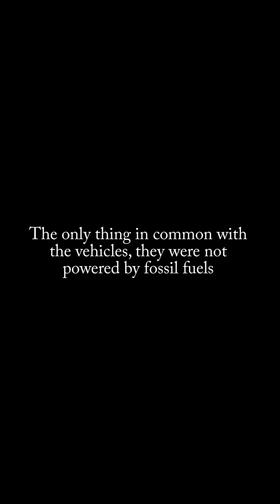Solar Energy Expo & Rally (SEER) 1991 Solar Rally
Help support or historic preservation of SEER by donating to REDI

The views, thoughts, and opinions expressed are the speaker’s own and do not represent the
views, thoughts, and opinions of Willits Community Television nor Renewable Energy Development Institute ( REDI)

Video Produced using facilities of Willits Community Television:- Willits Community Television Inc. is a non-profit Public, Educational, and Governmental access video provider in Willits (The Gateway to The Redwoods), in Mendocino County, Northern California. Willits Community Television (WCTV) is based in the Old Carnegie Library in Willits California We help local residents express their free speech by allowing access to our local Comcast cable lineup with three channels dedicated to displaying video provided by individuals and organizations in our area. Channels available on Comcast in Willits, on Channel 3, 64 & 65. But we also have over 800 videos online between our own Youtube/Vimeo channels, or those of our producers.